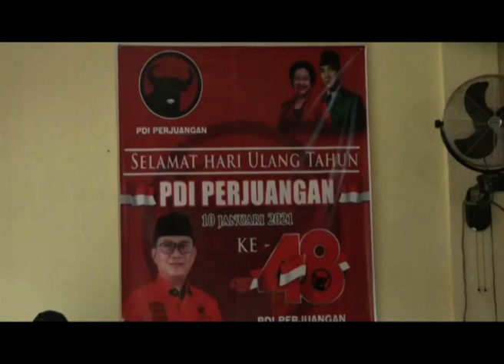HUT PDI PERJUANGAN KE 48, KADER PDIP TEBO DENGARKAN PIDATO KETUA UMUM SECARA VIRTUAL